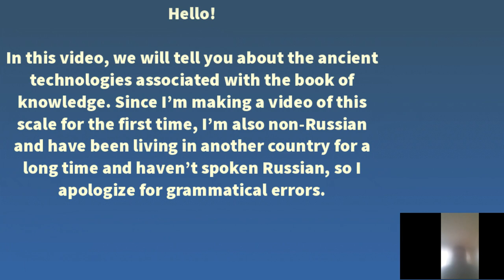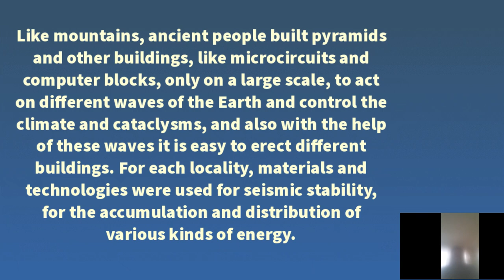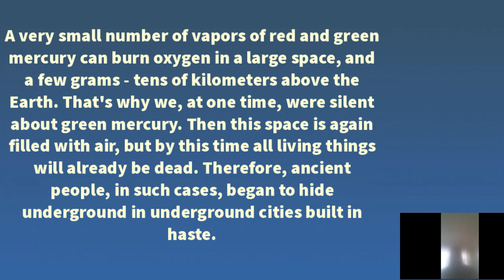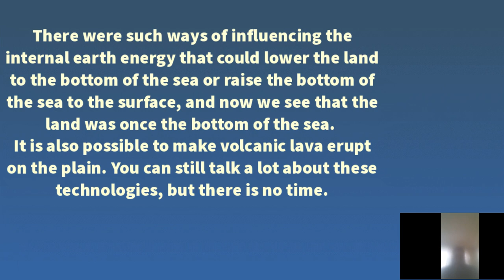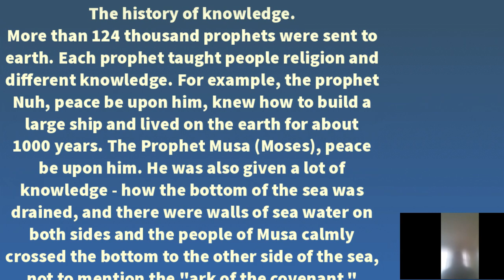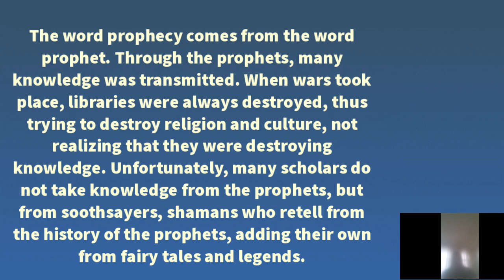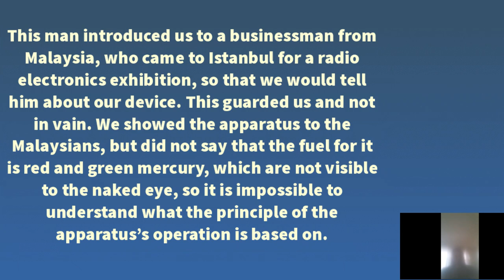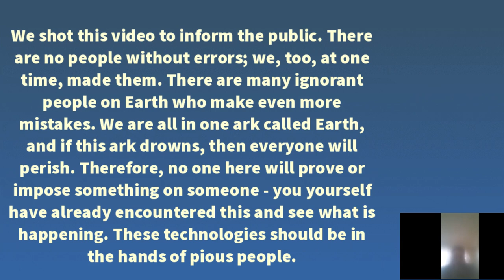Red mercury and pyramids. Their impact on the climate.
Short content of this video.
- I will tell you where these technologies are taken from.
- Why are mountains created and why are pyramids created like mountains and how do they work.
- About the climate and how mountains and pyramids are connected with the climate of the earth and cataclysms.
- The earth is the most high-tech construction and how mountains and pyramids are connected with the earth system and how the ancient peoples controlled them.
- About red mercury and how the history of red mercury appeared and why.
- At one time, we were silent about green mercury.
- How red and green mercury is formed in nature and how each person can see it
  in the form of mercury vapor.
- Gravity and time travel in accelerated and slow motion and I will tell you confirmation of this.
- About the disappeared plane, for what reason it disappeared and where it is located.